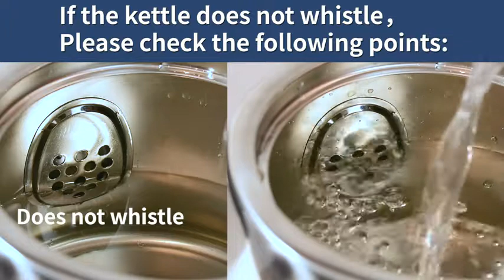M-MAX Stainless Steel Tea Kettle Stovetop Whistling Teakettle Teapot with Ergonomic Handle - Reviews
This is the best Tea Kettles in the marketplace with cheap price that you can easily afford.
M-MAX Stainless Steel Tea Kettle Stovetop Whistling Teakettle Teapot with Ergonomic Handle -2.5QT/4QT/6QT (2.5 L) Reviews:

【PREMIUM KETTLE 】– M-MAX tea kettle are made of premium stainless steel, food grade and BPA free.
【GENTLE VOICE AUDIBLE WHISTLE 】–The tea kettle will automatic whistle when water boiled. The sound is gentle and comfortable but no harsh noise. reduce the burden of ear
【HEAT_RESISTANT HANDLE】– The handle is ergonomically designed makes grap more comfortable, Heat-resistanted and can prevent scalding. It is very convenient to pour water
【PERFECT GIFT】– M-MAX kettle is packaged in great box. It will be a perfect gift for your families and you friends. Tea kettle are very easy to clean and dishwasher safe.
【SATISFACTION GUARANTEE】–Please feel free to contact us if you have any concern.To ensure product quality, please make sure buy from M-MAX, We will offer a free replacement or refund if anything goes wrong

M-MAX Stainless Steel Tea Kettle Stovetop Whistling Teakettle Teapot with Ergonomic Handle -2.5QT/4QT/6QT (2.5 L)